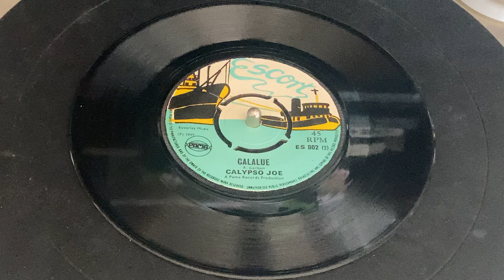CALALUE/CALYPSO JOE ESCORT UK ES802(2)